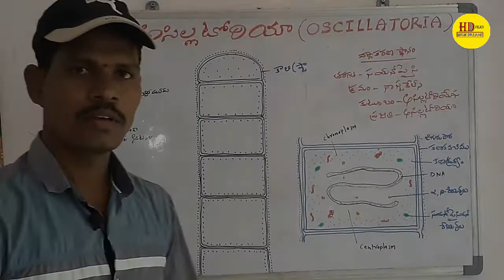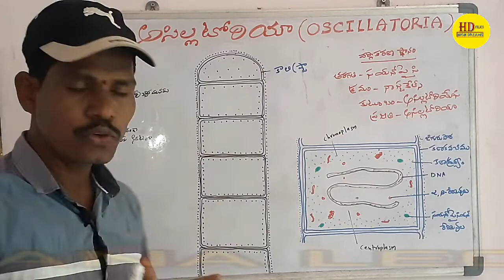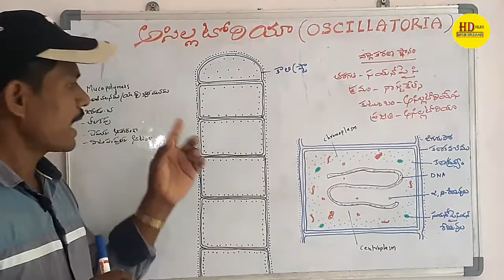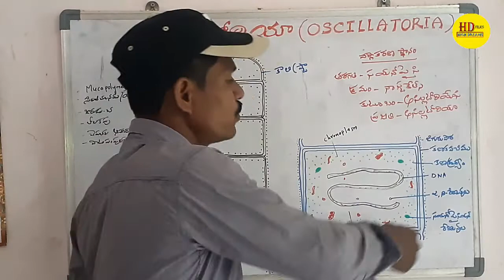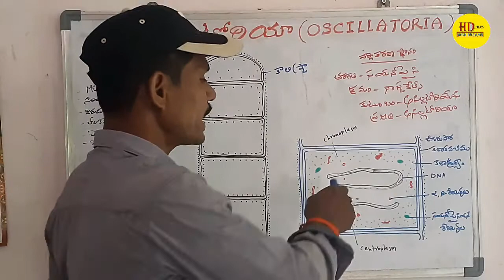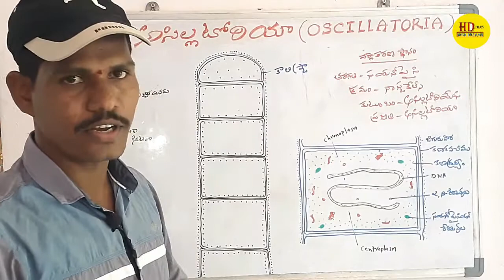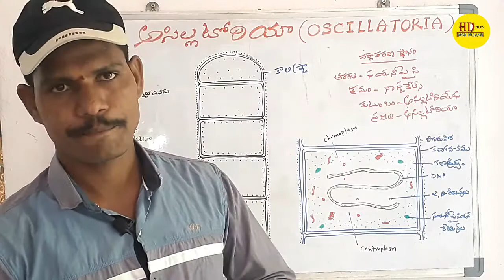ఆసిల్లటోరియా (OSCILLATORIA)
Explained by: Laxminarayana lec.in Botany